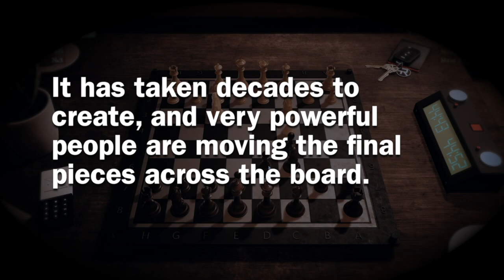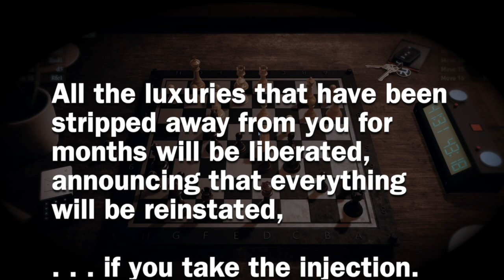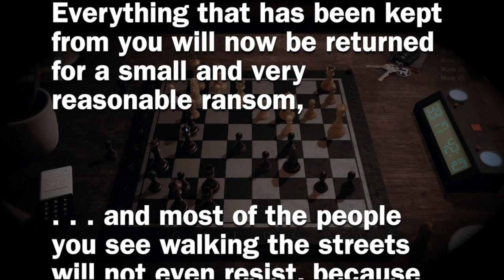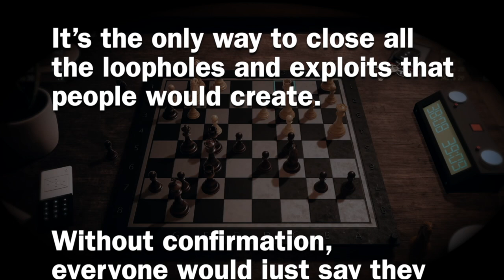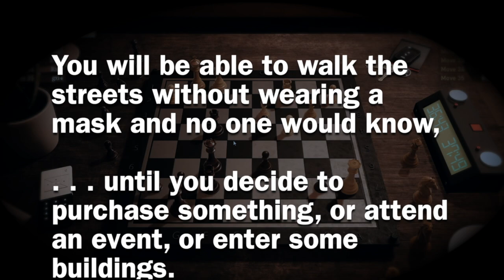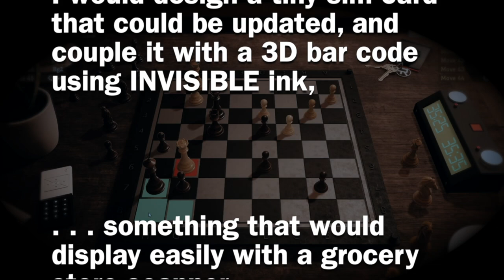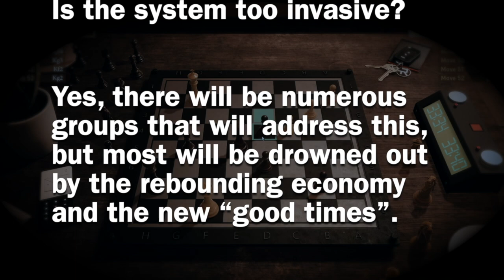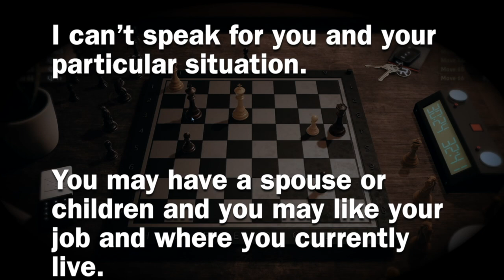NWO - When a plan comes together... ✅